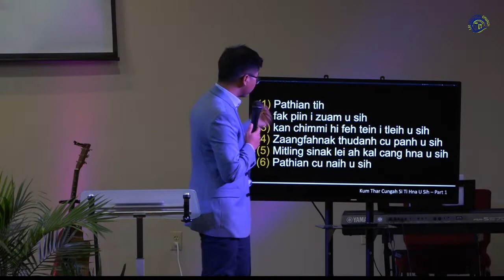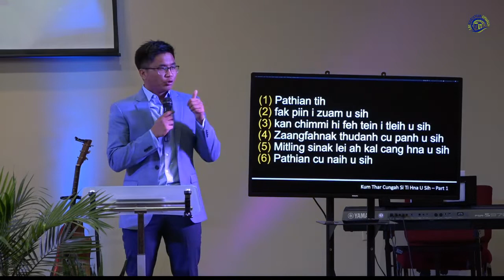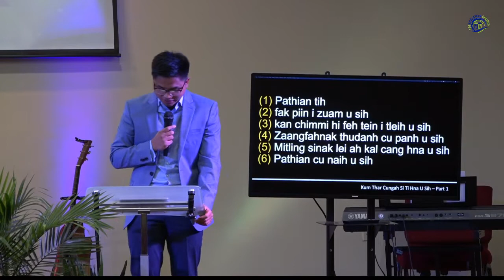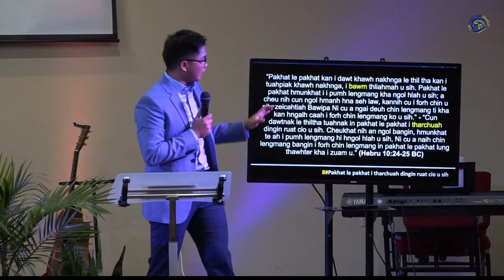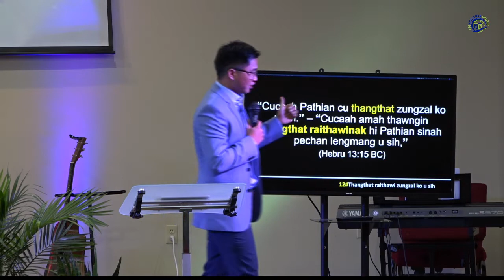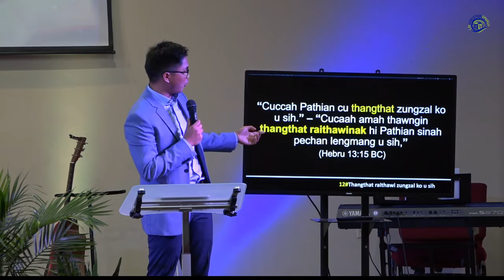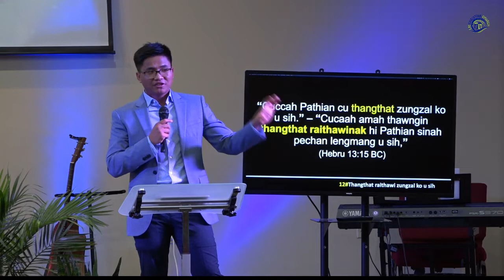Kum Thar Cungah Si Ti Hna U Sih - Part 2 | Dawt Lian Cung